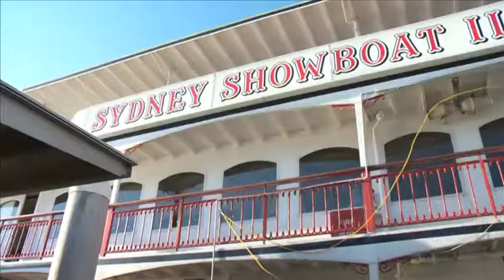Charter Cruises - Sydney Showboats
Charter cruises -  Sydney Showboats can organize your next event in style. Whether if it is an office party or even a private party. If you are throwing a party, make sure it is an occasion to remember! Indulge your guests in luxury cruising with some wonderful sightseeing on the harbour, in addition to the fine flavours of our on-board cuisine!